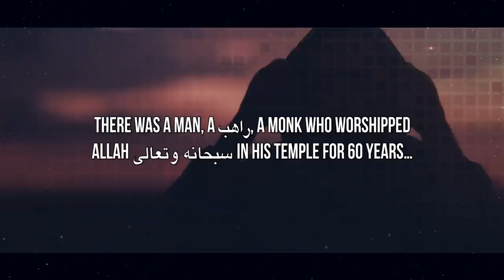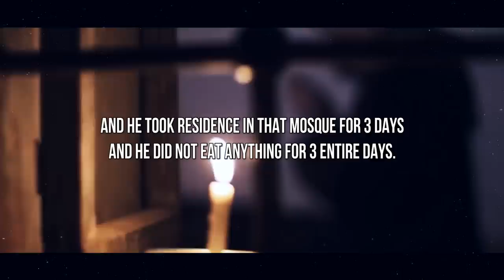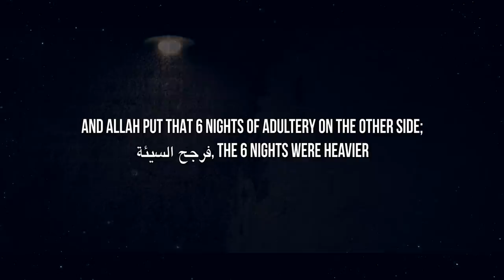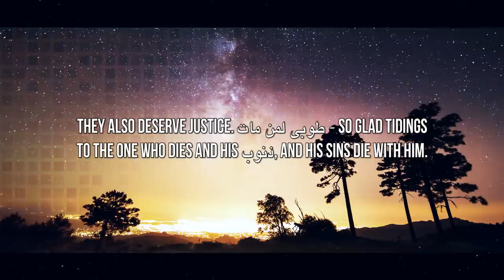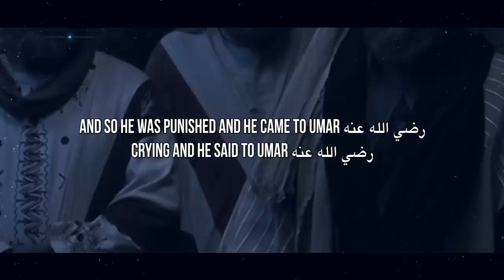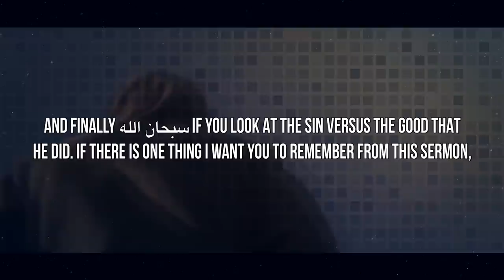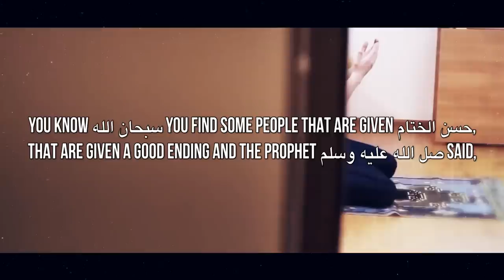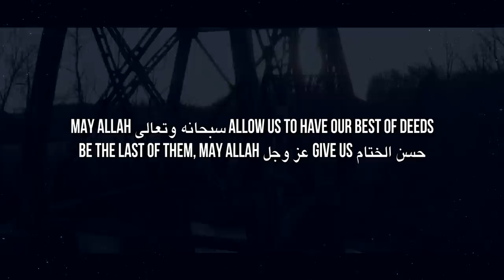This MONK Committed ZINA, Died & Went To JANNAH – True Story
Speaker: Sheikh Ustadh Omar Suleiman